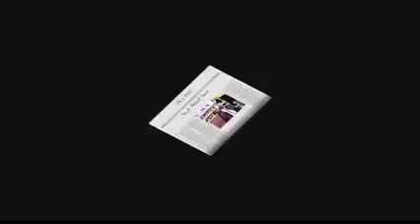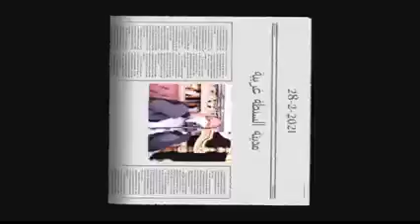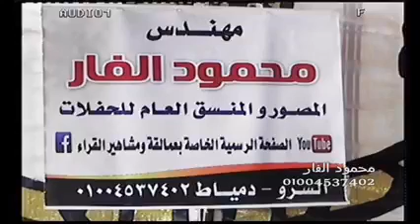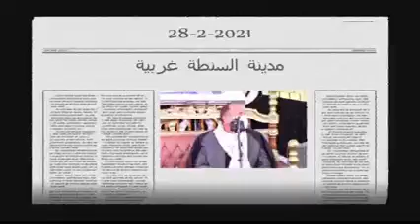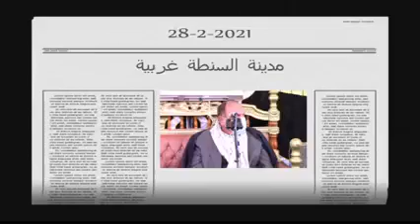♦️القارئ الشيخ الدكتور أحمد احمد نعینع_ 📓تلاوت سوره مریم و انبیاء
♦️القارئ الشيخ الدكتور أحمد احمد نعینع حفظه الله
📓تلاوت سوره مریم و انبیاء

🕍  تلاوة لیله القرانیه  في القاهره
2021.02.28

📂کانال تلگرام دکتر نعینع با حضور خود ایشان در کانال 🌹